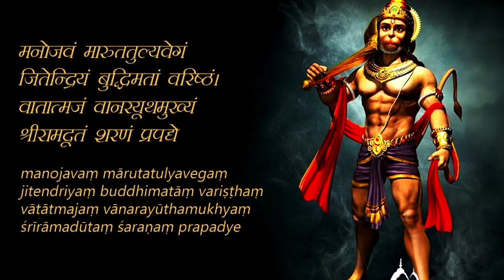सर्व शक्तिशाली सिद्ध हनुमान मंत्र | manojavam marut tulya vegum | powerful hanuman mantra | Dhun s2v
Hello there...
A musical good afternoon to all my viewers and music lovers...

•All copyrights reserved : Dhun s2v